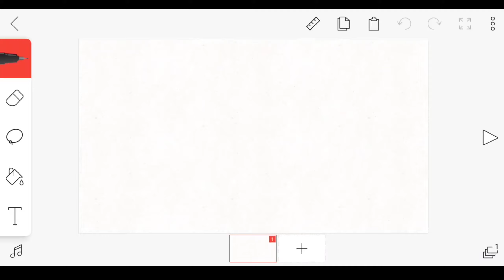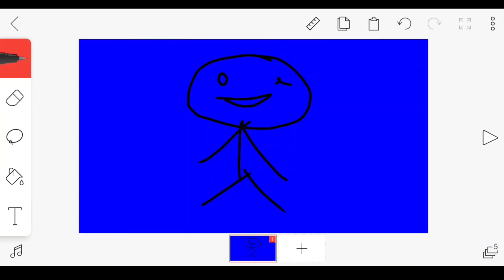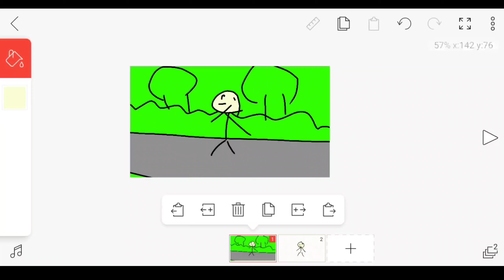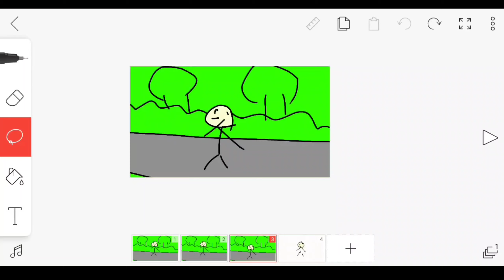⭕¿para QUE SIRVEN las CAPAS en FlipaClip? 😱 Cómo utilizarlas tutorial español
Aquí les traigo un tutorial de Flipaclip dónde les explico la funcionalidad de las capas y para que sirven